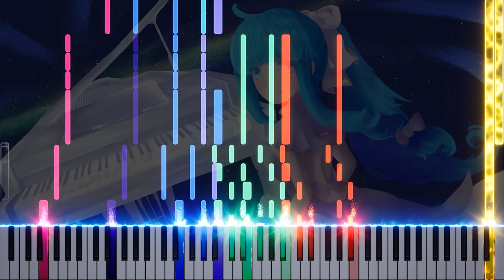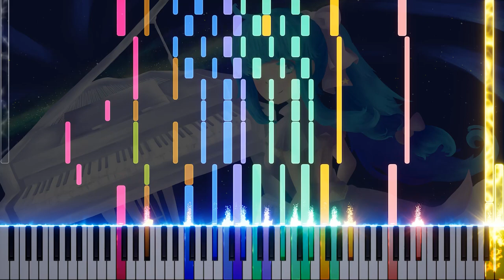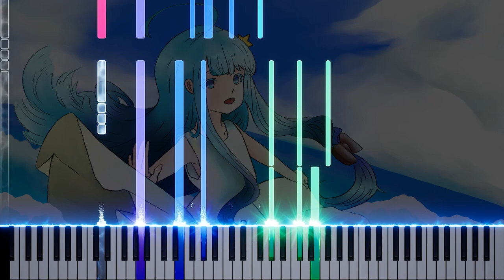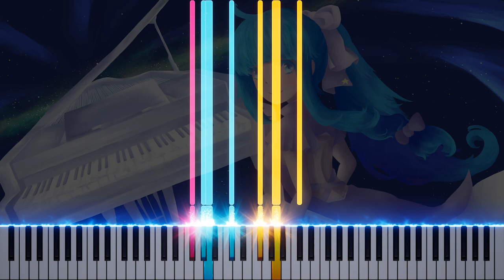築夢之路 - 天璇 Merak (Wind Band Ver. Arr Harlos)